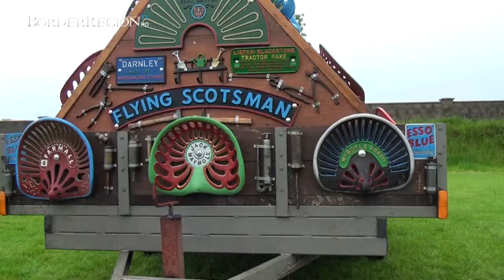Hilights of Nobber Fair Day 2014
Hi all Here is a just some of the highlights from Nobber Fair Day last Sunday the 18th of May 2014
BorderRegion TV would like to say a big THANK YOU to the Nobber Fair Day Committed and Stewart's and also the Ladies in the Office for all their help on the day.